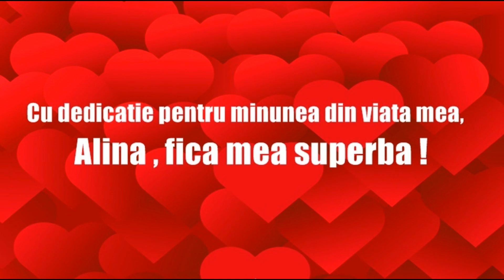Luminita Niculae - Copilul Meu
Mix-Master Studio Mb Records